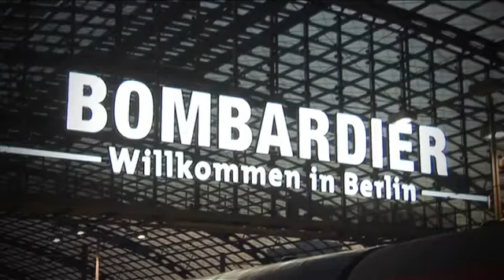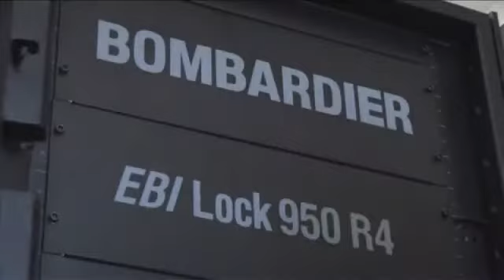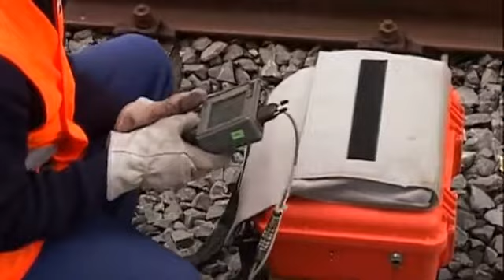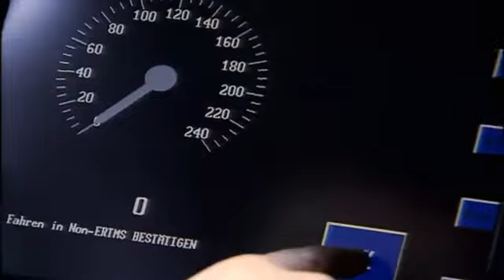EBI 950 bombardier.flv